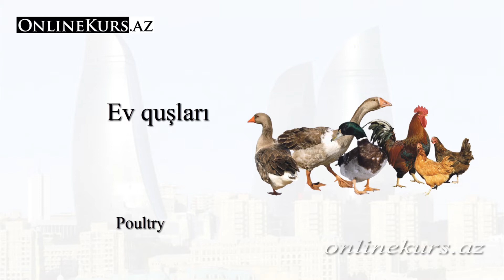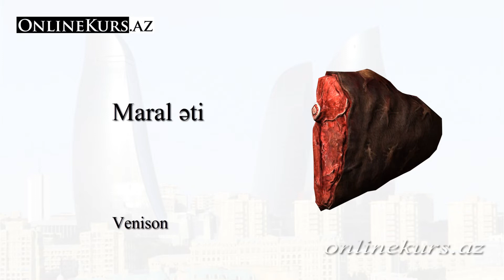Meat products in Azerbaijani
00:08 Meat in Azerbaijani
00:16 Chicken in Azerbaijani
00:24 Chicken breast in Azerbaijani
00:32 Chicken fillet in Azerbaijani
00:40 Game in Azerbaijani
00:48 Poultry in Azerbaijani
00:56 Mutton in Azerbaijani
01:04 Beef in Azerbaijani
01:12 Venison in Azerbaijani
01:20 Veal in Azerbaijani
01:28 Pork in Azerbaijani
01:36 Bacon in Azerbaijani
01:44 Ham in Azerbaijani
01:52 Sausage in Azerbaijani
02:00 Salami in Azerbaijani
02:08 Mince in Azerbaijani
02:16 Offal in Azerbaijani
02:24 Tripe in Azerbaijani